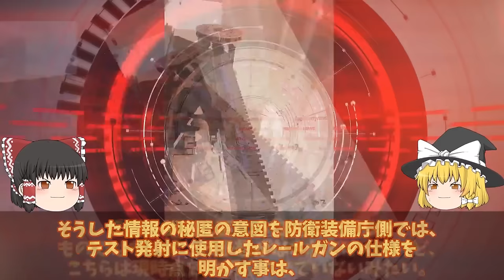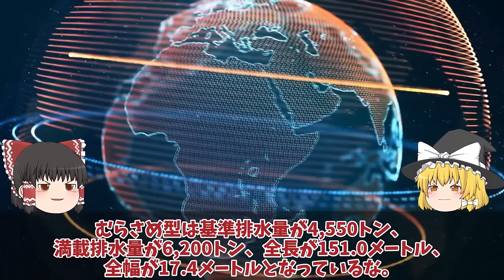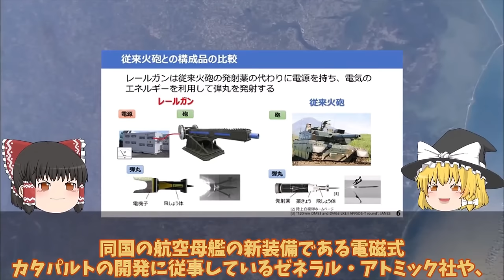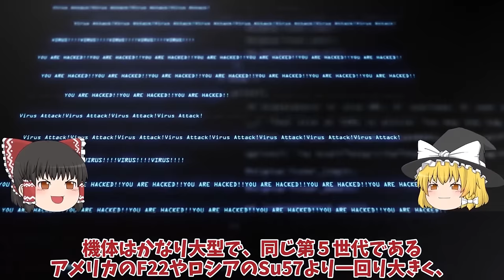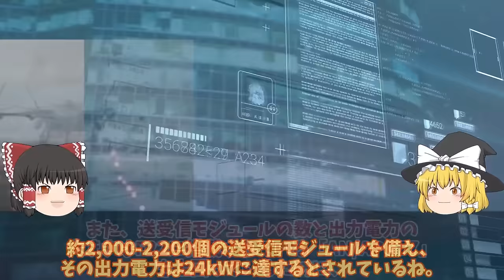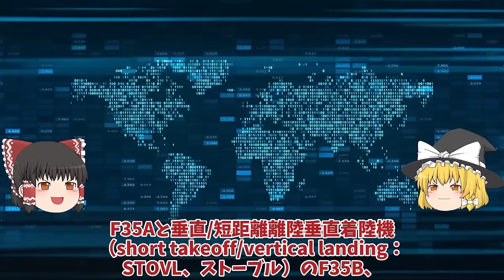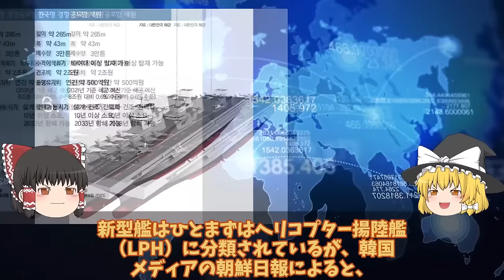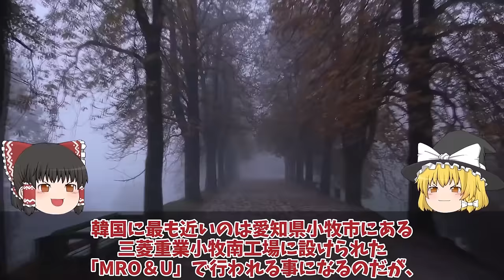【ゆっくり解説・軍事News】陸海空自最強 防衛省、世界初レールガン洋上射撃試験！電磁砲の大量生産体制を確立その時歴史は動き出した電磁砲極秘【スペシャル・特集】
陸海空自最強 防衛省、世界初レールガン洋上射撃試験！電磁砲の大量生産体制を確立その時歴史は動き出した電磁砲極秘【スペシャル・特集】

11防衛省、世界初レールガン洋上射撃試験！電磁砲の大量生産体制を確立その時歴史は動き出した電磁砲極秘テスト？

12中空軍J20戦闘機東シナ海での訓練状態機性能は未だ量産体制に疑問が残る！

13韓国に導入されたF35A戦闘機に驚愕米軍が張り付いて監視中！情報漏えいとスパイ活動、F35B用大型輸送艦アジアの防衛力強化？